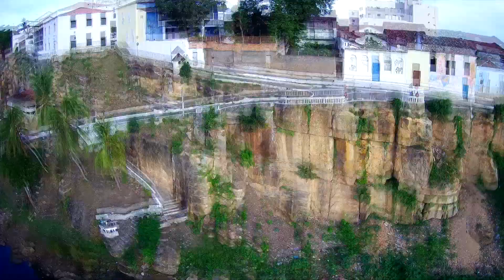DRONE HUBSAN H501S HIGH EDITION | O MELHOR SEMI PROFISSIONAL CUSTO BENEFÍCIO.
DRONE HUBSAN H501S HIGH EDITION O MELHOR SEMI PROFISSIONAL CUSTO BENEFÍCIO da atualidade.

OU DE:
AudioMicro: